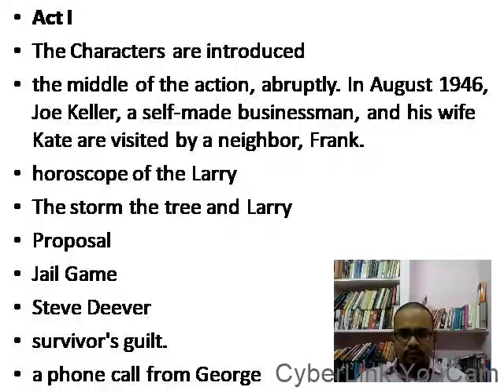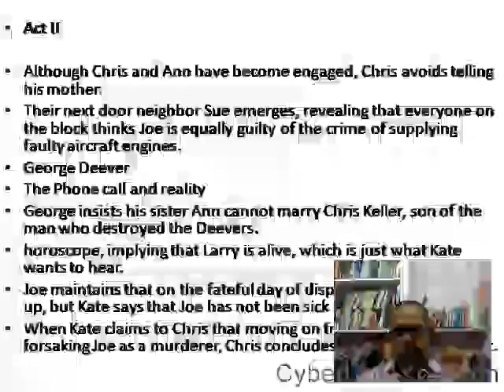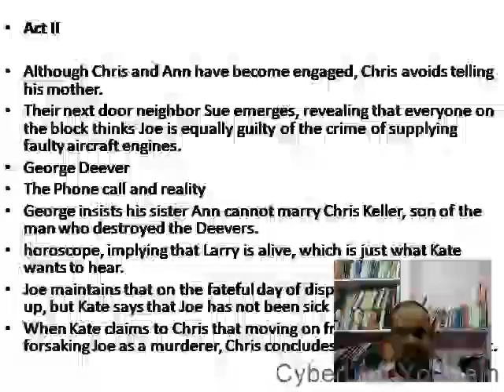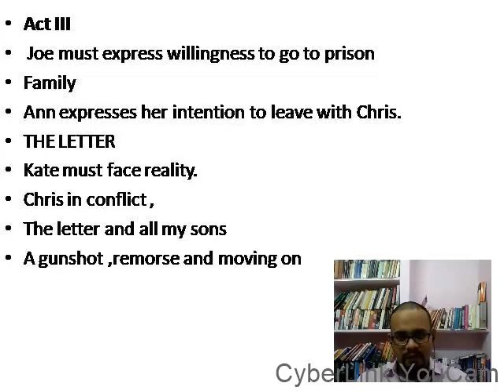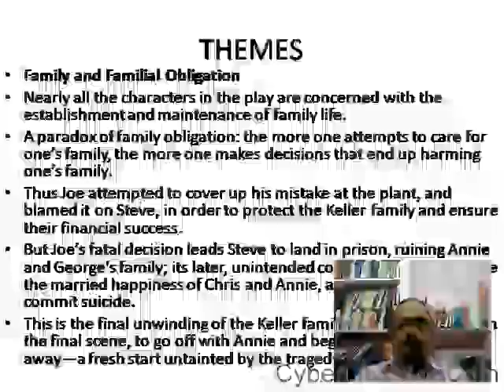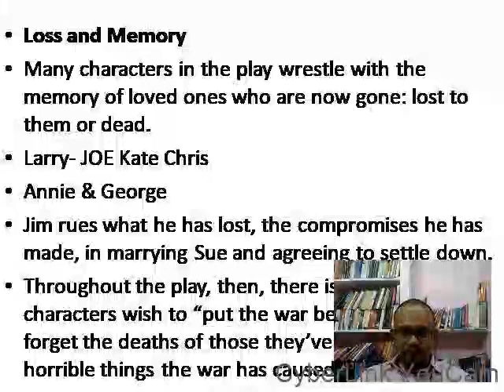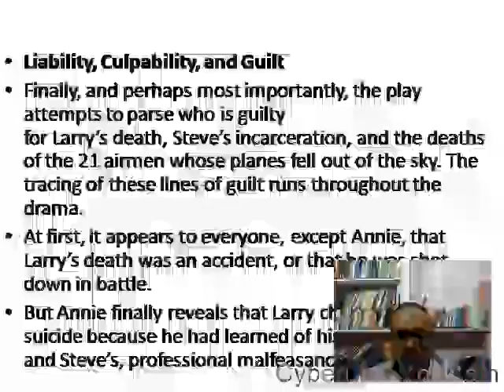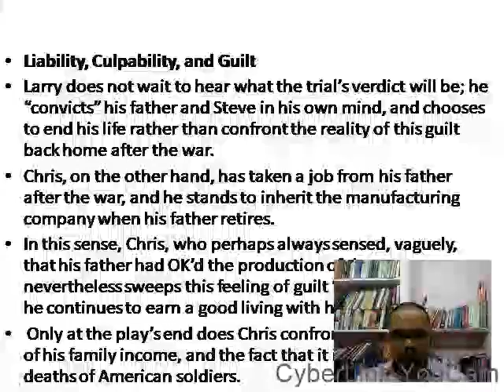All My Sons Lecture Part 2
A Critical Analysis of the play All My Sons